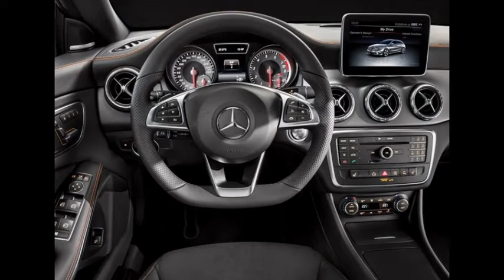2016 Mercedes-Benz CLA Shooting Brake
2016 Mercedes-Benz CLA Shooting Brake

mercedes-benz cla shooting brake, mercedes cla shooting brake, 2016 cla shooting brake, 2016 mercedes-benz cla shooting brake,

Mercedes CLA Shooting Brake
Breathtakingly sporty proportions and a powerfully dynamic design idiom with sensuously shaped surfaces already made the CLA unmistakable in its four-door Coupé guise. It is now followed by a further design icon, the CLA Shooting Brake, with a unique look all of its own. The lower overall height and the elongated coupé-style roof contour line, the low greenhouse and the sweep of the high beltline are the key design features of its distinctive profile. As is the gentle downward slope of the roof line, which makes for significantly more headroom than in the four-door Coupé. The CLA Shooting Brake (length/width/height: 4630/1777/1435 mm) will initially be available with a choice of two diesel and three petrol engines as well as with 4MATIC all-wheel drive. It goes on sale in January 2015, with the first models going to customers towards the end of March 2015.

"The new CLA Shooting Brake is the latest member of our successful family of compact models. The range, which now includes five models, covers an extremely wide spectrum: with the spacious B-Class sports tourer, the youthfully dynamic A-Class, the avant-garde CLA-Class Coupé and the compact GLA-Class SUV, we cater for a host of different customer wishes in this segment," says Ola Källenius, Member of the Divisional Board Mercedes-Benz Cars, responsible for Marketing & Sales. "Like its big brother, the CLS Shooting Brake, the CLA Shooting Brake is targeted at active customers who are looking outside of the mainstream for a car that impresses with a high utility value."

The guiding principle behind the designers' work was that of sensual purity as an expression of modern luxury. "The new CLA Shooting Brake offers a contemporary interpretation of sensual purity and represents the perfect synthesis between the emotionality of a coupé and the intelligence of a shooting brake," explains Gorden Wagener, Head of Design at Daimler AG. "The styling of our CLA Shooting Brake is extremely progressive as well as unmistakable. Once again, we have created a whole new class of vehicle."

The thrilling design details of the limited-edition OrangeArt Edition special model ensure that it brings an exciting note to the market launch. Orange highlight rings around the bi-xenon headlamps ensure that they stand out in spectacular style. The rim flanges of the AMG light-alloy wheels are painted in orange on the OrangeArt Edition. Orange/black sports seats and orange contrasting topstitching help to define the interior.